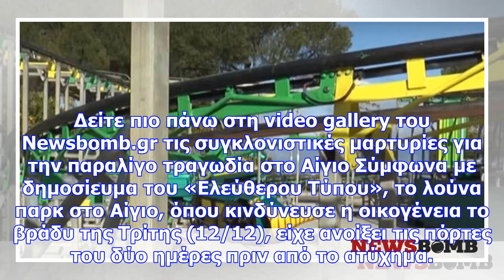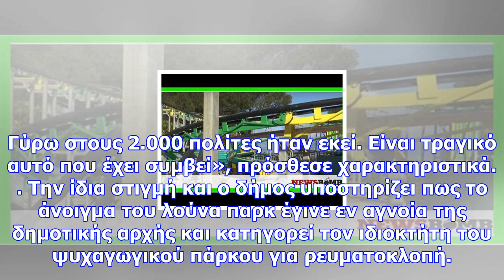Σοκ: το «τρενάκι του τρόμου» στο αίγιο δεν είχε άδεια λειτουργίας (vid)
Δείτε πιο πάνω στη video gallery του Newsbomb.gr τις συγκλονιστικές μαρτυρίες για την παραλίγο τραγω...